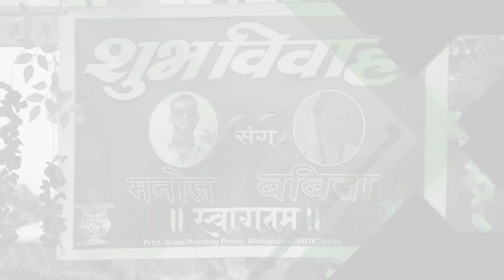Manoj wedds Babita part 4